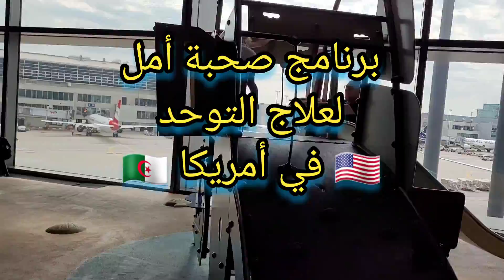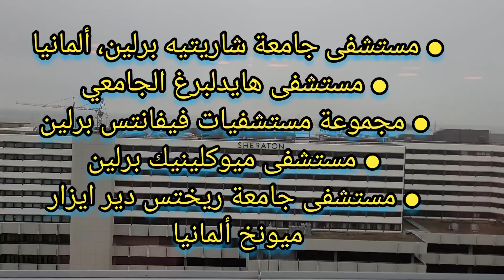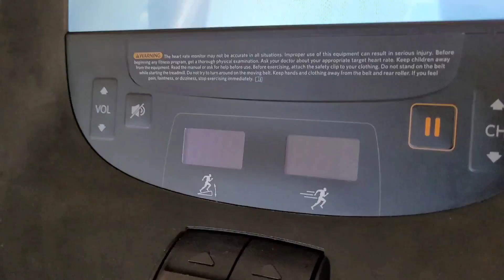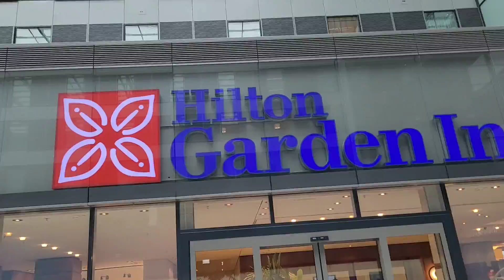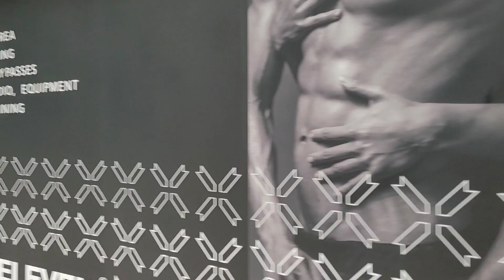علاج التوحد في ألمانيا Autism in Germany 🇩🇪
- مرحبا بكم في قناتي صحبة أمل Algerian in USA
   نحن مجموعة مختصات و امهات أطفال توحد و متلازمة الداون ساندروم و اطفال ذوي الاحتياجات الخاصة -
  برنامجنا صحبة أمل لعلاج التوحد في امريكا يعتمد على تطبيقات اي بي اي -
  و مساجات للجسم و مساجات أعضاء النطق و علاج الكانديدا و تسمم المعادن الثقيل
- علاج اطفال التوحد و الداون يحتاج تدريبات مختلفة داخل المنزل و خارجه و انشطة ذكاء و تمارين رياضية و انشطة حركية و انشطة للتكامل الحسي بمختلف أنماطه، التوحد اضطراب و يحتاج الى علاجات و تدريبات متنوعة و خطط علاجية فردية و علاج اعضاء النطق مهم جدا قبل البدء بتحفيز الاطفال على النطق و الكلام
 تدريبات حركية تساعد في التقليل من فرط حركة الأطفال ذوي الاحتياجات الخاصة -
صحبة أمل Algerian in USA,
تعديل سلوك الاطفال,
غسل الأسنان،
النظافة الشخصية،
علاج التوحد بالقران الكريم،
تأخر النطق,
تأخر النطق عند الاطفال اسبابه وعلاجه,
تأخر النطق لطفل اربع سنوات,
تأخر في النطق,
مساج لاطفال التوحد
تأخر النطق عند الأطفال
حمية التوحد للاطفال,
Animals,
تربية الحيوانات،
حمية اطفال التوحد
تعديل سلوك الطفل العنيد والعصبي,
تعديل سلوك المراهقين,
تعديل سلوك اطفال,
برنامج صحبة أمل لعلاج التوحد في أمريكا،
فرط الحركة وتشتت الانتباه,
فرط الحركة وتشتت الانتباه عند الكبار,
فرط الحركة عند الاطفال,
فرط الحركة عند البالغين,
فرط الحركة adhd
تعديل سلوك العناد,
دواء لعلاج مرض التوحد،
تعديل سلوك الكبار,
Potty Training for Kids,
تعديل سلوك طفل 3 سنوات
علاج التوحد في أمريكا،
👉 مرحبا بكم في برنامج صحبة أمل لعلاج التوحد في أمريكا، لا تنسوا الضغط على زر الاعجاب لتعم الفائدة و تفعيل الجرس ليصلك الاشعار بكل جديد ان شاء الله.